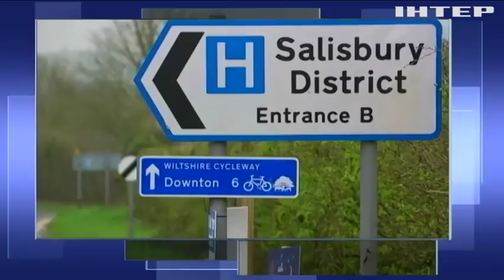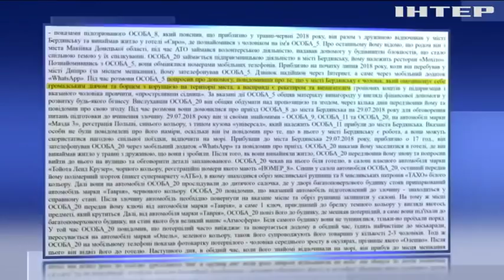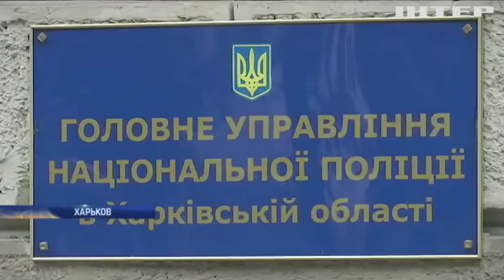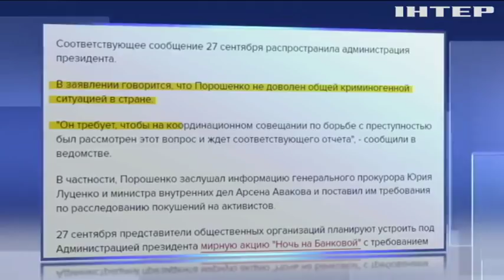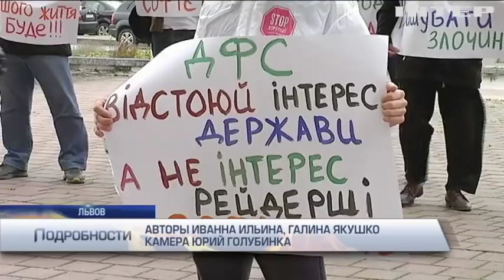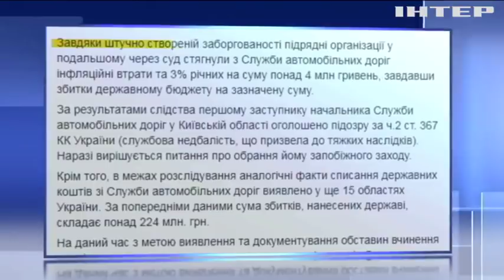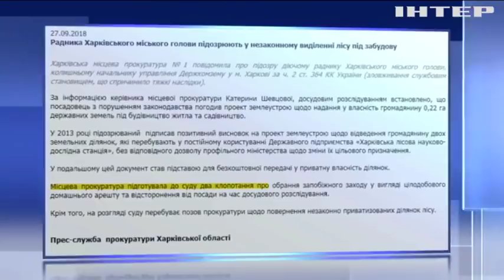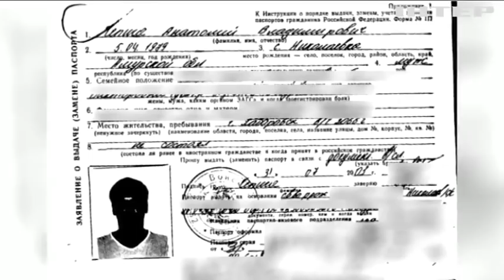Подробности, выпуск за 27 сентября 2018 года